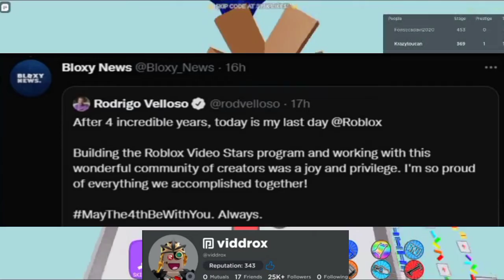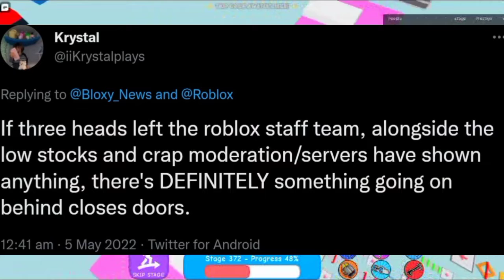3 ROBLOX ADMINS QUIT????